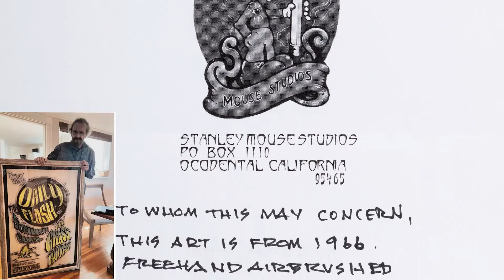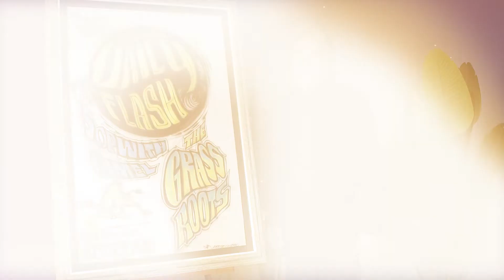Stanley Mouse original airbrushed artwork for Avalon Ballroom Marquee up for auction at Heritage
Here's a unique piece you've never seen the likes of before... a large, beautiful, original piece of Stanley Mouse artwork done for San Francisco's Avalon Ballroom in June 1966 for an upcoming show featuring the Daily Flash, Sopwith Camel and the Grass Roots. It was advertising the weekend of shows represented by the conventional FD-15 "Wonderland" concert poster. This would have been displayed outside the Avalon starting the week of June 20-25, since it says "Next Week" and gives the dates of July 1, 2 & 3. Was this the only time such a creative measure was taken? We can't say, but nobody's ever seen anything like it before, with either the Fillmore or Avalon. But Stanley Mouse remembers it... he happily posed with it for us and wrote out a nice letter supporting its provenance and authenticity, which is part of the lot.

This unique piece features lots of action and motion, including a running camel and a colorful palette of yellows, greens and blues. This is an unusual case of Heritage keeping something in its frame for the auction; it's just so beautifully framed that we couldn't bear to remove it. Besides, original artwork, done on thick art board, is in a different category than printed concert posters.